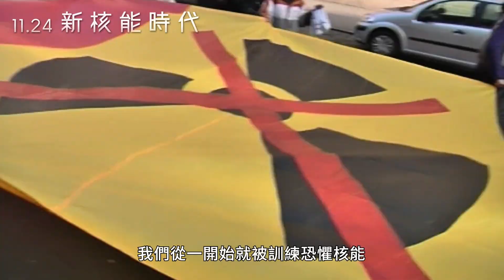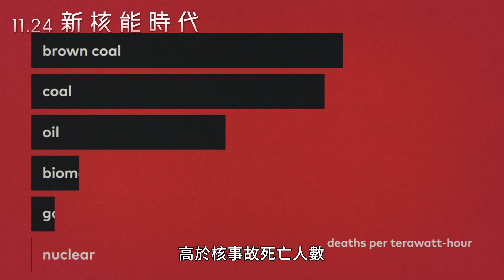11.24《新核能時代》國際中文版預告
《新核能時代》11.24 核新價值

上映戲院：
台北｜信義威秀影城、長春國賓影城、真善美劇院
新北｜板橋大遠百威秀影城、新店裕隆城威秀影城
桃園｜統領威秀影城、SBC星橋國際影城
新竹｜巨城威秀影城
台中｜大遠百威秀影城
台南｜大遠百威秀影城、真善美劇院
高雄｜大遠百威秀影城

★ 奧斯卡金獎導演 奧立佛史東 劃時代重磅鉅作
★ 威尼斯影展 正式入選
★「深思熟慮，論證合理」— The Hollywood Reporter
★「逆風勇氣，令人欽佩」— 德國電影大師 韋納荷索
★「史上最包羅萬象的電影」— 唐獎永續發展獎得主 詹姆士漢森
★「萬眾矚目，非看不可」— Variety

【 未來  核  能不能】

「我曾推辭執導《奧本海默》電影，因為我找不到屬於自己的方法，去切入這個故事的本質。」 —《新核能時代》導演 奧立佛史東

　　地殼中的鈾蘊藏極大能量。科學在20世紀中葉釋放它，美國領導了核能發電的努力。隨著社會向核能過渡並遠離化石燃料，一場恐嚇公眾的長期公關活動於焉展開，部分資金來自煤炭和石油利益集團。這場運動散佈對無害低階輻射的恐懼，混淆了核武和核能的界線。加上三哩島、車諾比、福島三大事故的發生，更加深人類對核能的疑懼。然而現實是，幾週內死於煤炭的人，遠比單一核事故來得多。若人類無法在2050年達到淨零碳排，地球將遭受嚴重破壞！
　　《新核能時代》導演奧立佛史東，以影史未見的方式，深入法國、俄羅斯和美國的核工業，探索國際社會克服氣候變遷挑戰，通過核能實現光明未來的可能，一切遠超乎我們想像！

▋加入LINE@ & IG，獲得更多最新電影資訊
LINE@：goo.gl/FUom44